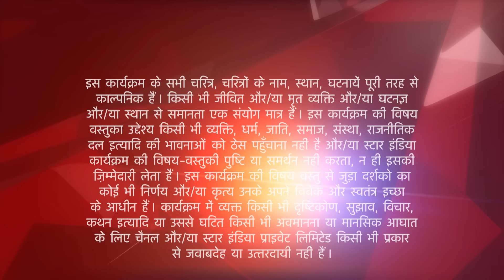Naamkaran | Neil aur Avni laute apne ghar!